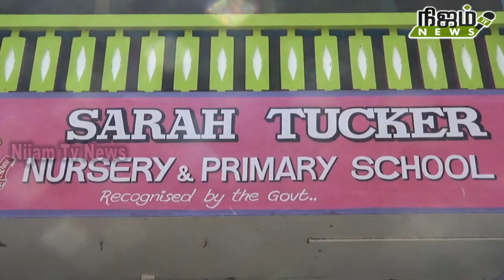S T C நர்சரி பள்ளியில் சமத்துவ பொங்கல் விழா!